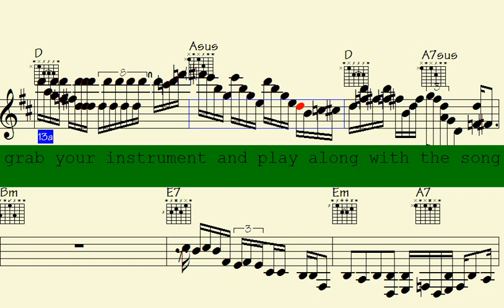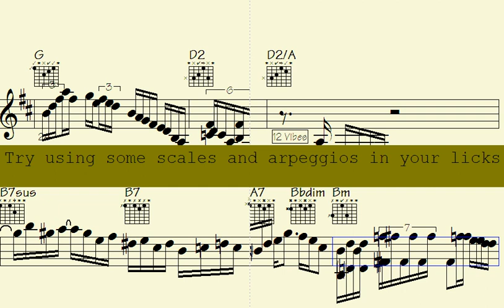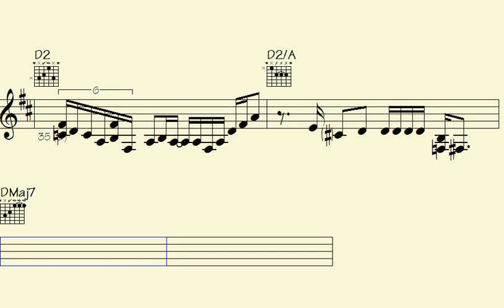Native Smiles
Welcome to this "Pop 16 Ballad" song - Get ready to experience the vibrant and energetic rhythms of music, featuring piano, guitar and sax.

Whether you're looking to dance the night away or simply relax and enjoy some amazing music, this "Waltz" song has something for everyone. So turn up the volume, feel the beat, and let the music transport you to a world of pop 16 ballad rhythms and melodies.